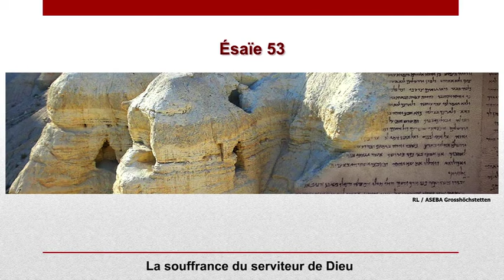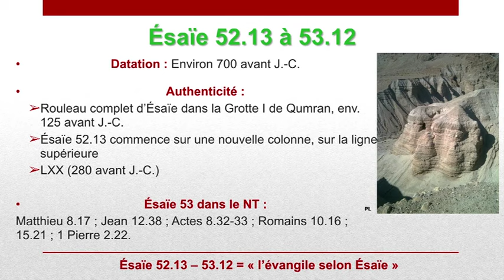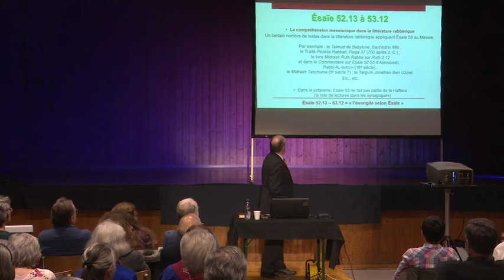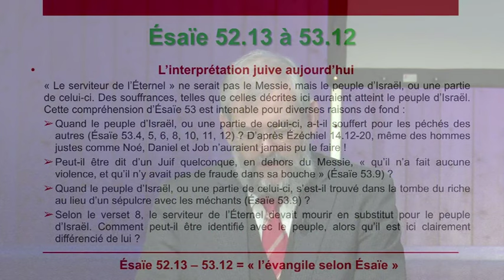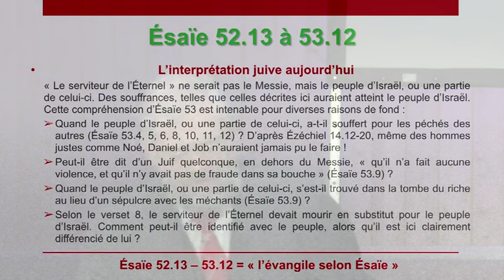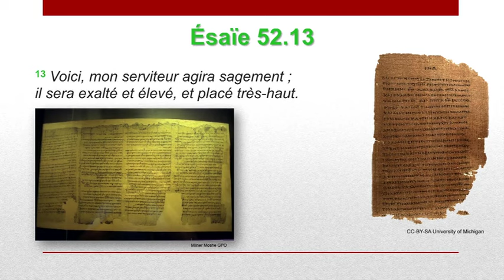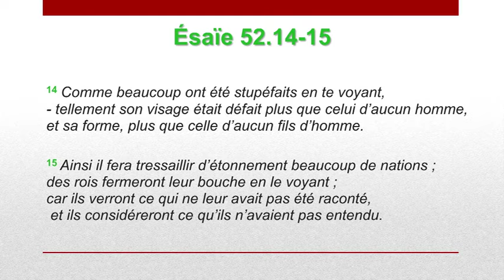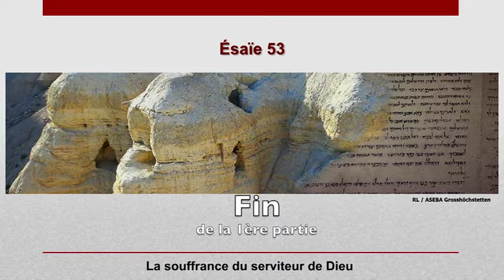Roger Liebi : Jerusalem, obstacle à la paix (1) Esaïe 53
Roger Liebi : Jerusalem, obstacle à la  paix (1)